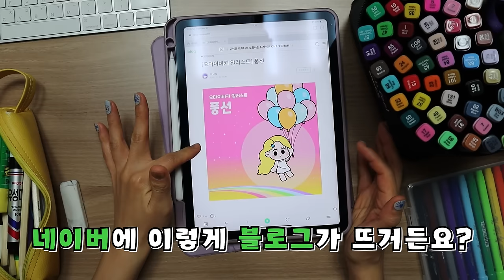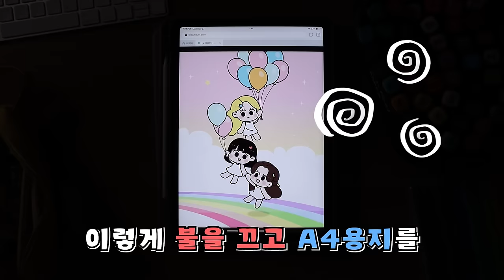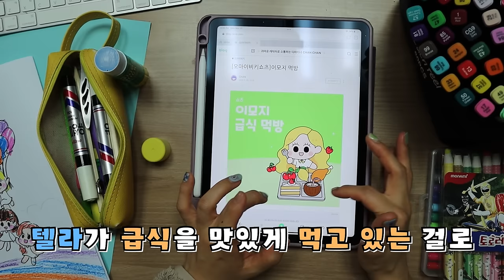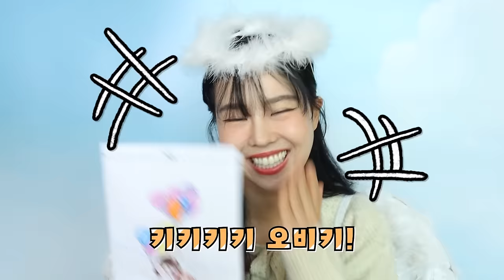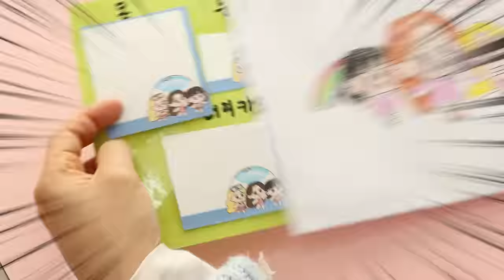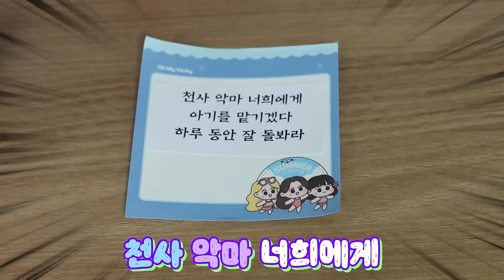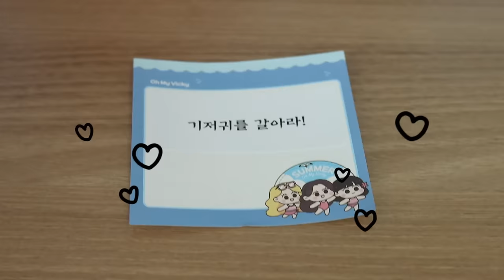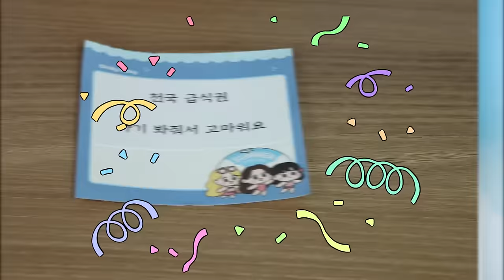천국VS지옥 유치원 아기 돌보기 [오마이비키]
오마이비키 블라인드백 만들고
아기 돌보기?
대 성공!